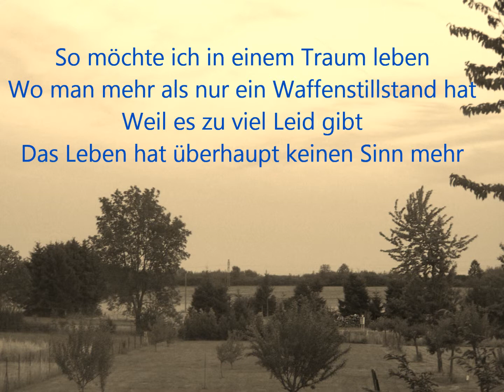Kleines Gedicht n°1 von Stephen Alff (scitteraire)